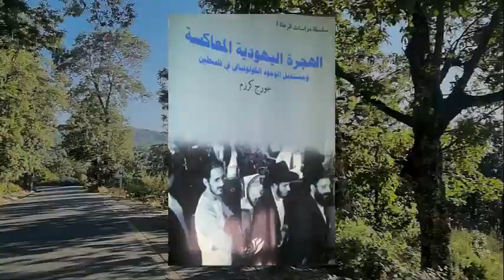نبوءة زوال الكيان الصهيوني